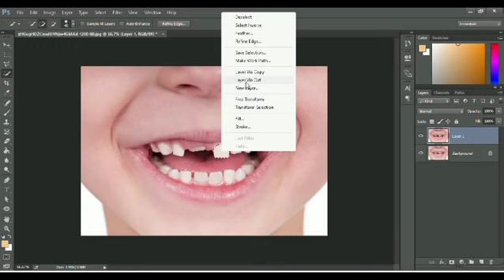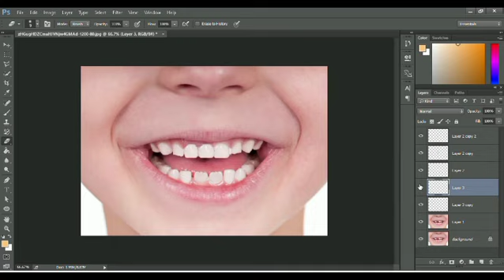Teeth Correction In Photoshop (photoshop for beginners)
how to correct teeth in photoshop